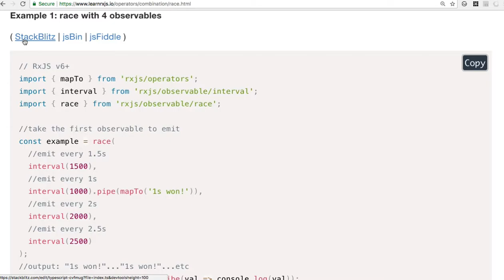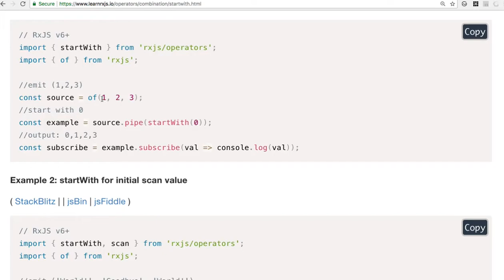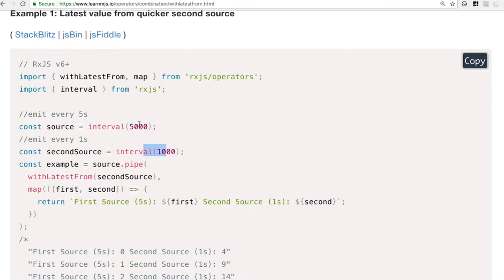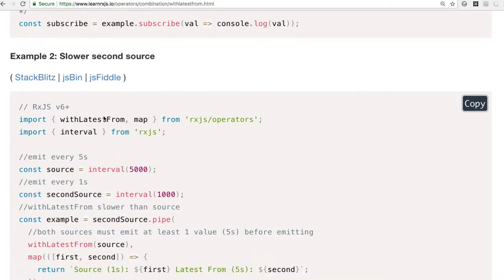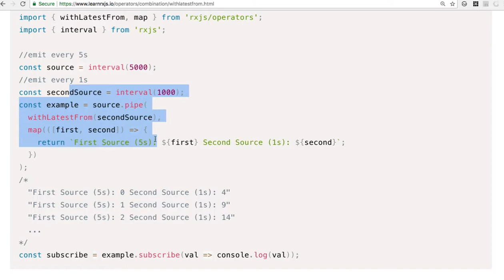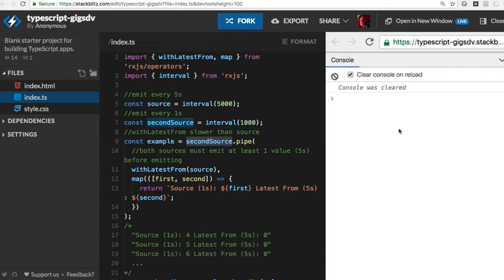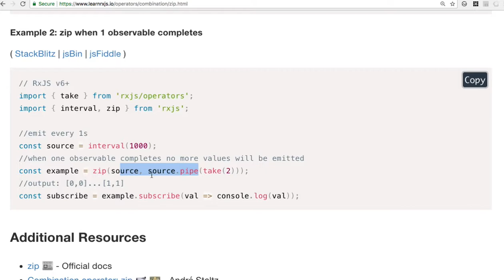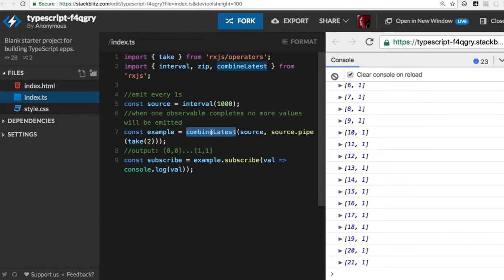[RxJS v6] 06 - pairwise, race, startWith, withLatestFrom, zip